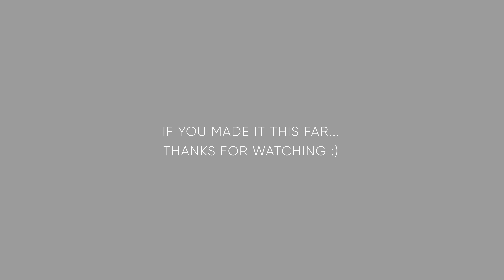Portugal - Douro River Valley - 4k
These breathtaking terraced vineyards and superb winemakers can be found only a short drive East of Porto. This was our first wine region to explore, as well as our first time to the Douro River Valley. It was the perfect day trip. I was so glad to be able to escape the group tour for a hot minute to take a flight. Enjoy!